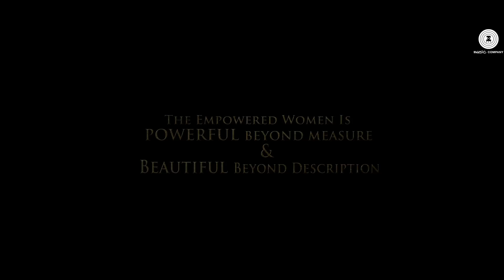Iraade | Jeena Isi Ka Naam Hai | Manjari Fadnis | Onkar Minhas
Presenting the video of Iraade sung by Neeti Mohan.

Song - Iraade
Singer - Neeti Mohan
Lyricist - Fateh Shergill
Arrangers/Programmers - Babli Hque

Cast - Arbaaz Khan, Ashutosh Rana, Himansh Kohli, Manjari Fadnis, Supriya Pathak, Rati Agnihotri & Prem Chopra
Production House - Bibia Films Pvt. Ltd.
Producer - Purnima Mead
Director - Keshhav Panneriy